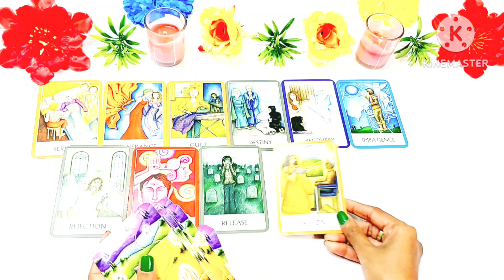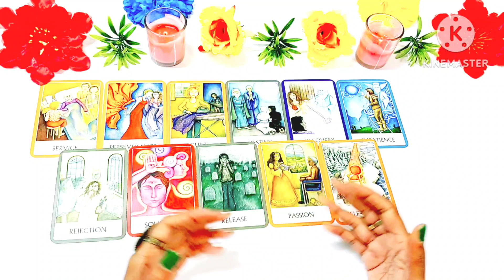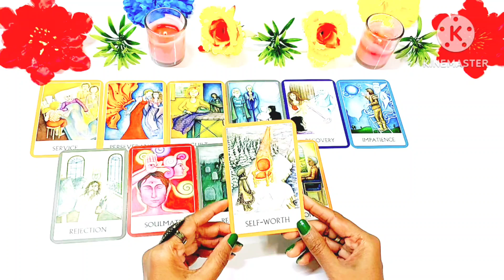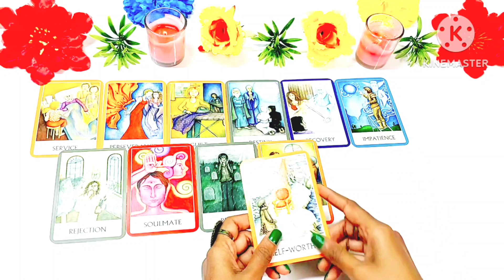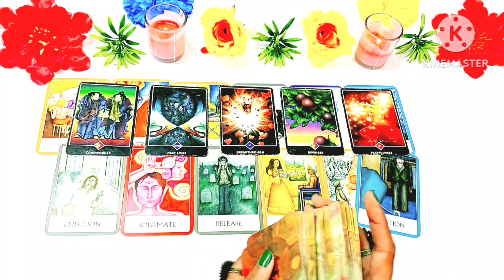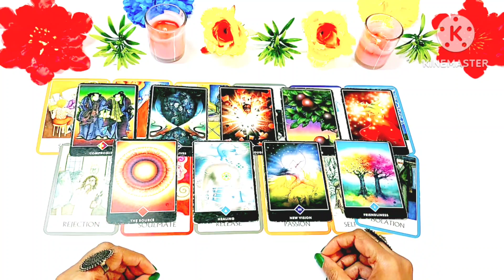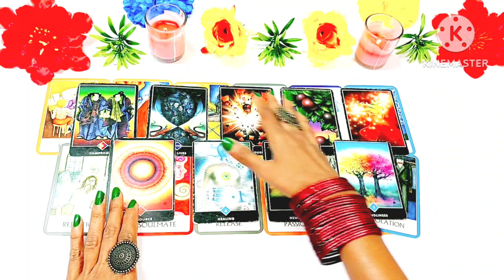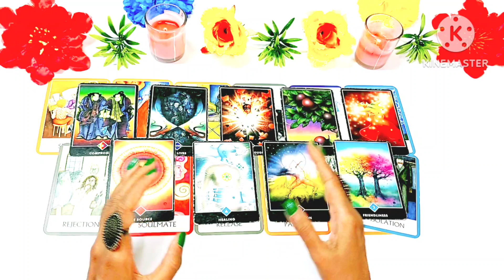🟢Apko Bhramit Karna Itna Aasan Nahi Hai?🟢 Timeless * Tarot Card Reading In Hindi * pick a card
Hello, नमस्ते 🙏🙏🙏,

Apko bhramit karna itna aasan nahi hai!

🌼00:00 Introducation🌼